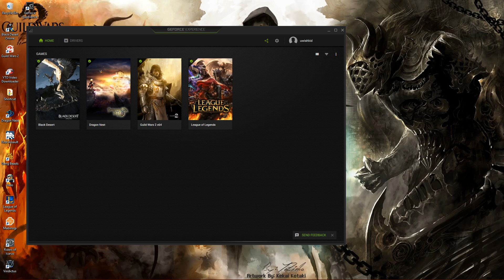Guild Wars 2 09 29 2016 21 44 38 05